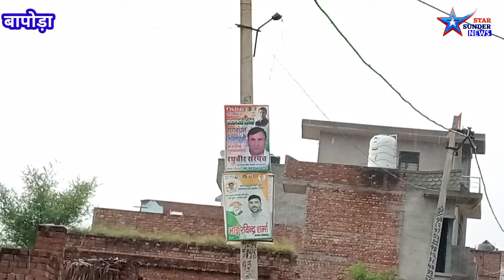गांव बापोड़ा का सर्वे देखिए कौन आया टक्कर देने